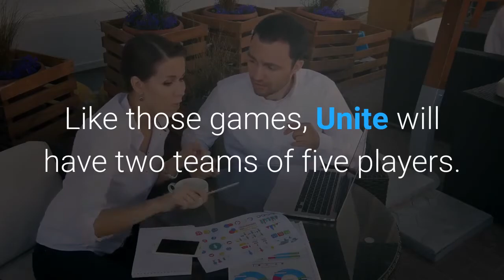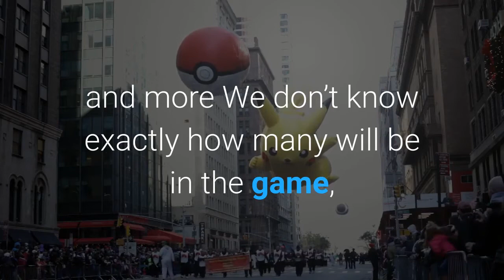Pokémon Unite takes the series to the MOBA realm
%0A%0APok%C3%A9mon+Unite.+Image+Credit%3A+The+Pok%C3%A9mon+CompanyThe+Pok%C3%A9mon+Company+announced+it%E2%80%99s+teaming+up+with+Tencent+to+create+Pok%C3%A9mon+Unite%2C+a+MOBA+(multiplayer+online+battle+arena).+MOBAs+have+two+teams+battling+across+multiple+lanes%2C+with+each+player+controlling+one+character.+The+genre+became+popular+years+ago+thanks+to+giant+hits+like+Dota+2+and+League+of+Legends.+Like+those+games%2C+Unite+will+have+two+teams+of+five+players.+It%E2%80%99s+coming+to+Switch+and+mobile%2C+but+Unite+does+not+yet+have+a+release+date.+Timi+Studios+is+developing+Pok%C3%A9mon+Unite.+The+Tencent+subsidiary+has+experience+creating+MOBA+games+with+its+work+on+Honor+of+Kings+(released+in+the+U.+S.+as+Arena+of+Valor).+Unite+will+support+cross-platform+play+and+be+free-to-start+(a+more+honest+way+of+saying+free-to-play%2C+since+you+can+download+and+play+for+free+but+need+to+spend+money+to+access+a+lot+of+content).+Playable+Pok%C3%A9mon+include+Pikachu%2C+Clefable%2C+Gengar%2C+Snorlax%2C+Lucario%2C+Squirtle%2C+Charmander%2C+and+more+We+don%E2%80%99t+know+exactly+how+many+will+be+in+the+game%2C+but+Pok%C3%A9mon+can+evolve+into+new+forms+during+a+match.+Pok%C3%A9mon+is+a+giant+franchise+spanning+games%2C+anime%2C+collectible+cards%2C+toys%2C+and+more+(yes%2C+even+toilet+seat+covers).+The+core+games+are+turn-based+RPGs%2C+with+a+focus+on+collecting.+We%E2%80%99ve+seen+many+spinoffs%2C+but+this+is+the+first+time+the+franchise+has+entered+the+MOBA+world.+The+Pok%C3%A9mon+Company+announced+last+year+that+it+was+teaming+up+with+Tencent%2C%C2%A0the+giant+Chinese+company+with+subsidiaries+for+internet+services%2C+film%2C+gaming%2C+and+more.+Tencent+is+also+responsible+for+the+Nintendo+Switch%E2%80%99s+release+in+China.%0A%0AAll+data+is+taken+from+the+source%3A+http%3A%2F%2Fventurebeat.com%0AArticle+Link%3A+https%3A%2F%2Fventurebeat.com%2F2020%2F06%2F24%2Fpokemon-unite-takes-the-series-to-the-moba-realm%2F%0A%0A%23PokemonUnite+%23newsus+%23kingworldnews+%23newsworldtoday+%23newstodayheadlines+%23newstodayusa+%23newstodayfox